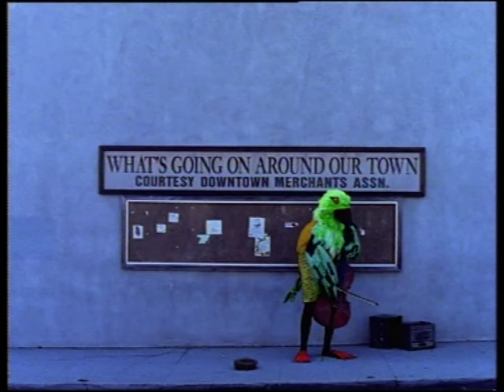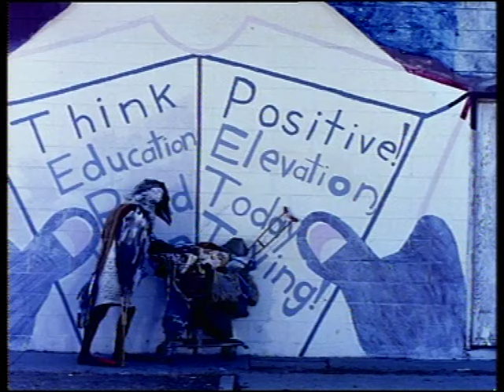Grant Lee Buffalo - Mockingbirds (Official Music Video)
Official music video for Mockingbirds by Grant Lee Buffalo.

Lyrics:

Devastation at last, finally we meet
After all of these years out here in the street
I had a feeling you would make yourself known
You came along just to claim your place on the throne
Now I have been overthrown, overthrown

And I thought if I toe the right lines
But these mockingbirds won't let me shine

Devastation, my door was left open wide
You brought me into your heart and you swallowed my pride
I had a feeling you were hiding your thoughts
I made a note to myself, I nearly forgot
Now I'm overwrought, I'm overwrought

One day this ground will break and open up for me
I hope it will, I hope it will

Salutations at last, I'm down on my knees
I heard the bugle this morning blast Reveille
Woke from a dream where I was in a terrible realm
All my sails were ablaze, I was chained to the helm
Now I'm overwhelmed, overwhelmed